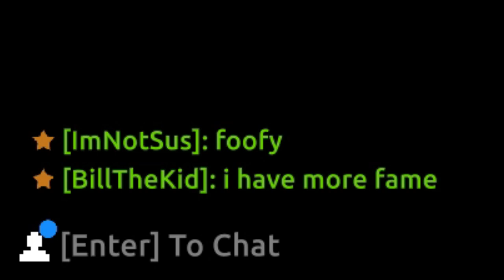Join Our Discord for Free Bullying - RotMG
Rayquaza is a sick Pokemon though...